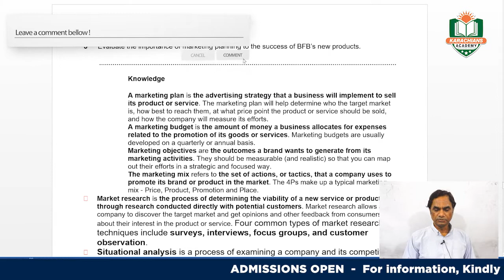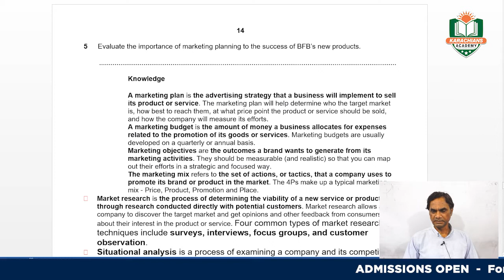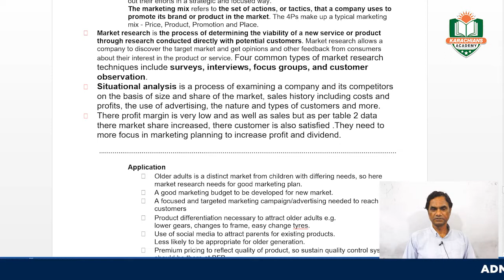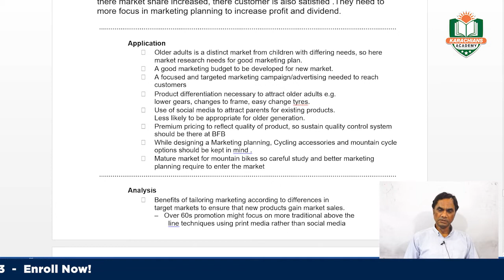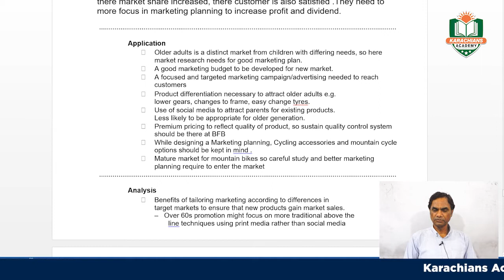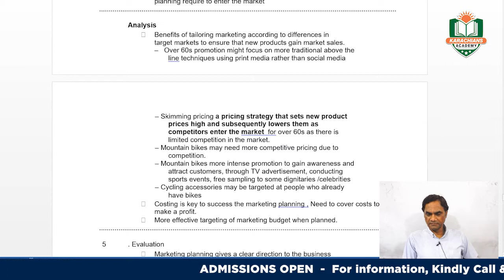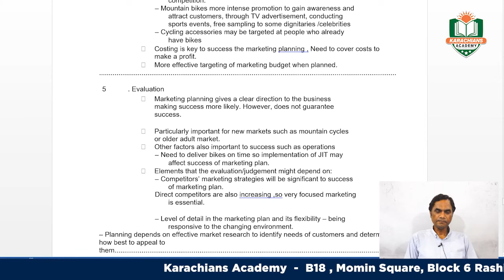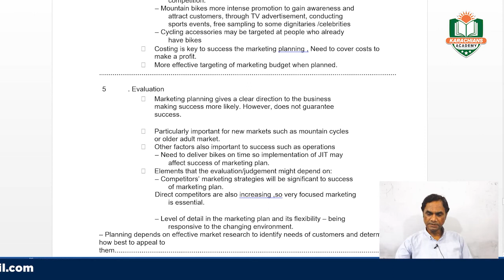A LEVEL BUSINESS STUDIES - 9609/32 | Past Paper | Q# 5 | March 2021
Are you interested in starting your own business? If so, you're in the right place! In this video, we'll teach you all about the basics of starting a business, from the steps you need to take to get started to the mistakes to avoid.

We'll also provide you with some tips on how to find the right business idea and how to market your business to potential customers. If you're interested in starting your own business, this video is for you!